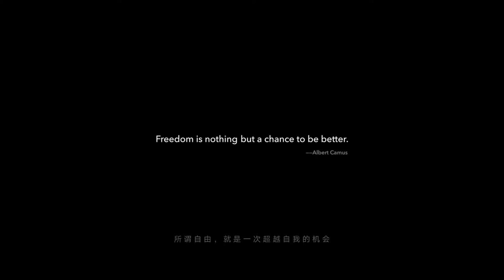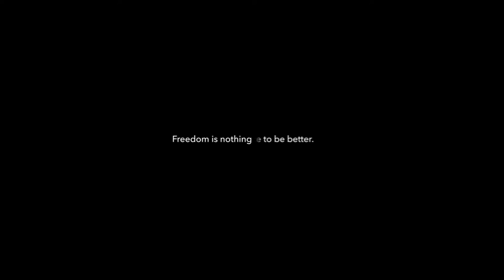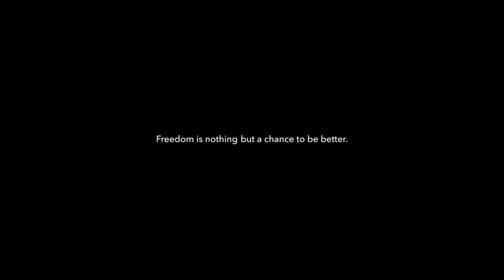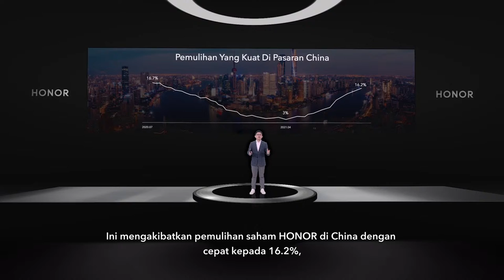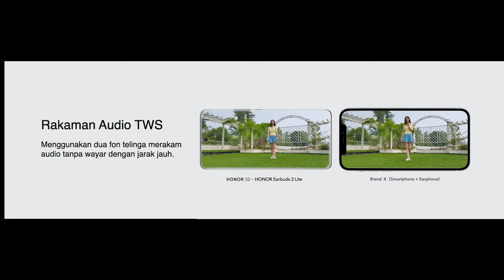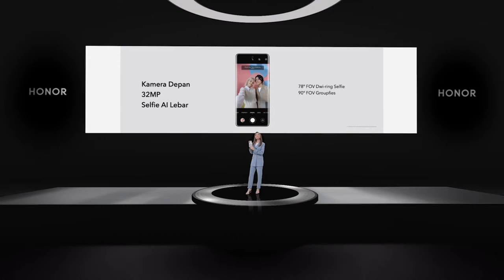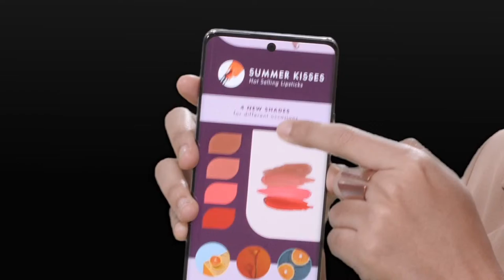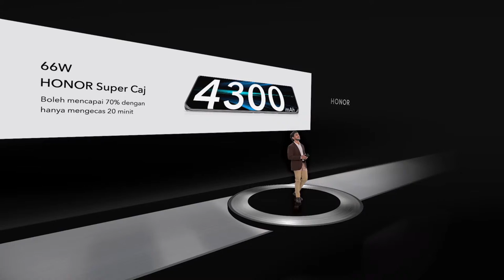🔴 HONOR 50 Pelancaran Baru 🔴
Bersedia untuk perkongsian mengenai telefon pintar HONOR50 oleh para pencipta kandungan, pelakon dan orang ramai dari pelbagai industri. Kenali ciri terkini yang akan menaiktaraf pengalaman vlogging anda dengan HONOR 50.

*T&C applies.